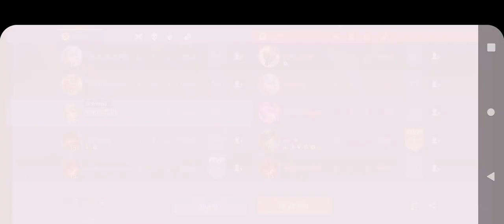30 kill เด็กกดมั่วไม่มีแสงไม่มีสกินไม่มีใครเค้าจำหลอก